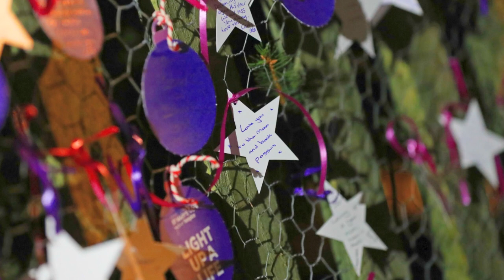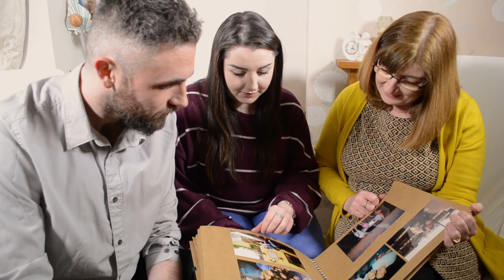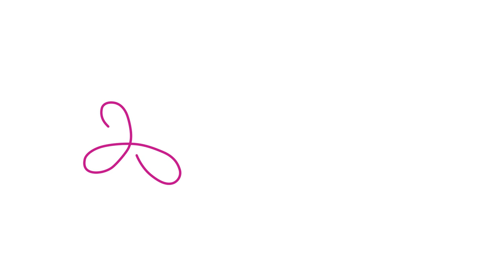Birmingham St Mary's Hospice 40th Anniversary Film